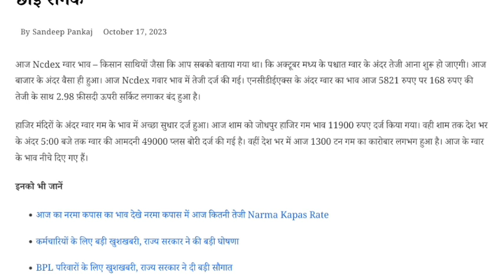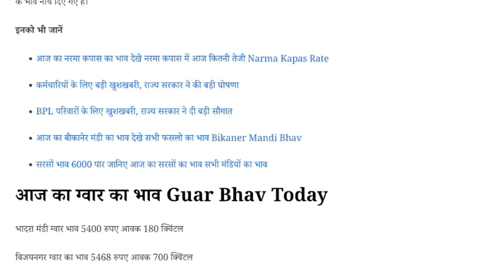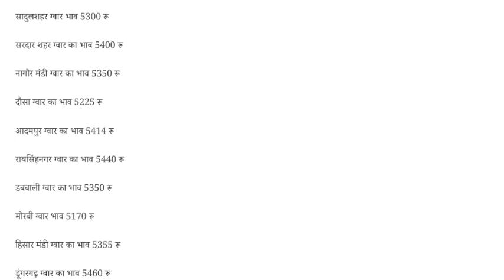ग्वार का भाव | 18 अक्टूबर 2023 ग्वार भाव मे जोरदार तेजी | Guar bhav today, Gwar bhav today / ग्वार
ग्वार का ताजा भाव
guar ka bhav, mustard price today,guar, R
भाव|| ग्वार भाव मैं जबरदस्त तेजी || guar ka bhav, mustard
price today,guar
anaj mandi bhav, anaj mandi bhav news, anaj mandi
bhav today,
guar ka bhav today, guar ka bhav, taja guar ka bhav,
Aaj ka guar ka bhav, taja Mandi bhav update, Jaipur
Mandi ke bhav, bikaner Mandi ke bhav, guar ka bhav,
Sikar Mandi ke bhav, jodhpur mandi ke bhav, Aaj ka
guar ka bhav taja, guar, guar ka bhav,
Aaj ke Mandi bhav, ग्वार का भाव, ताजा मंडी भाव ग्वार का,
अनाज मंडी भाव आज का, ग्वार भाव, आज का ग्वार का भाव, जयपुर
मंडी के भाव ग्वार का, जोधपुर मंडी के भाव, ताजा भाव ग्वार का, ग्वार
का भाव आज का,
आज ग्वार क्या भाव बिका
ग्वार का भाव
आज का ग्वार का भाव
ताजा ग्वार का भाव आज का
ताजा मंडी भाव
अनाज मंडी भाव
मंडी भाव आज का
ग्वार भाव
आज ग्वार का भाव क्या है
ग्वार
ग्वार का भाव बताइए
Vijayanagar Mandi ke bhav
dhaulpur Mandi ke bhav
Agra Mandi ke bhav
medta City Mandi ke bhav
Kuchaman Mandi ke bhav